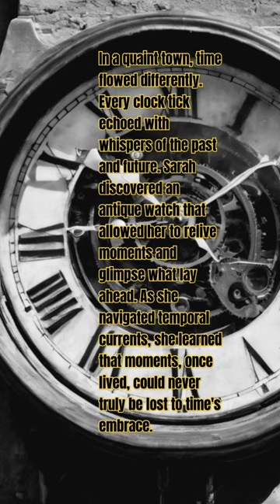STORY 193 : THE TIME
In a quaint town, time flowed differently. Every clock tick echoed with whispers of the past and future. Sarah discovered an antique watch that allowed her to relive moments and glimpse what lay ahead. As she navigated temporal currents, she learned that moments, once lived, could never truly be lost to time's embrace.

NO AUDIO